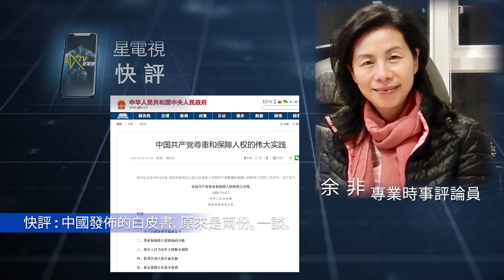06 -27- 2021星電視快評 余非 ：中國發佈的白皮書，原來是兩份。一談。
星島中文電台問卷調查
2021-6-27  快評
余非：中國發佈的白皮書，原來是兩份。一談。
       本集快評介紹兩份材料。前幾天，大概是6月24日（星期四），由新聞知道因應中國共產黨成立100週年，國務院新聞辦公室將會發表跟共產黨有關的白皮書。留意這則新聞，是因為「《中國新型政黨制度》白皮書」這些字眼很吸引。立即上網查找相關情況，誰知讓我找到一份新鮮出爐的白皮書全文。可是細看之下，這份白皮書的全名叫《中國共產黨尊重和保障人權的偉大實踐》白皮書。我弄了大半天，才知道原來是兩件事。
       原來因應中國共產黨成立100週年，國務院新聞辦在6月24日發佈了《中國共產黨尊重和保障人權的偉大實踐》白皮書；而第二天6月25日，發表《中國新型政黨制度》白皮書。即是在短短兩天之內，有兩份重要文件發佈。
       我長期跟進國情都有上述小小的不清楚，或可能反映相關的新聞發放也許未夠清晰，尤其對中國內地之外的地方而言。也因此，我用快評提一下。
       簡言之，兩份白皮書是對兩方面的情況作出回顧、歸納、陳述當前現實，以及展望未來。未來就是為第二個一百年奮鬥。6月24日那份是就中國共產黨治下，人民的尊嚴和人權保障而言的文件。而6月25日那份，是就中國共產黨作為世界上新型政黨制度而言，談產生、發展和不斷完善的過程，以及展望未來。
       我未讀全文，本集快評只介紹有這兩份重要的白皮書。它們的新聞及全文，會附連結給大家。再提一次，如用電腦收看視頻，下面的文字版就可以備份（copy）。如果用手機收看，需要自行用關鍵詞搜尋，不難的，一定找到我提供的材料。
        在此衷心多謝大家包容，因為我每每材料先行，之後才談自己的見解。暫時不想改變這種做法。因為我覺得，培養弄清楚事實來龍去脈這風氣太重要了！

国务院新闻办发表《中国共产党尊重和保障人权的伟大实践》白皮书
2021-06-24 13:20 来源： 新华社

中国共产党尊重和保障人权的伟大实践（全文）

国务院新闻办发表《中国新型政党制度》白皮书
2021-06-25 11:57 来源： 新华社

《中国新型政党制度》白皮书（全文）